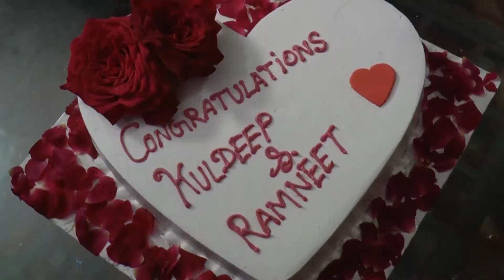KULDEEP & RAMNEET | RING-CEREMONY HIGHLIGHT | 15 NOV, 2016